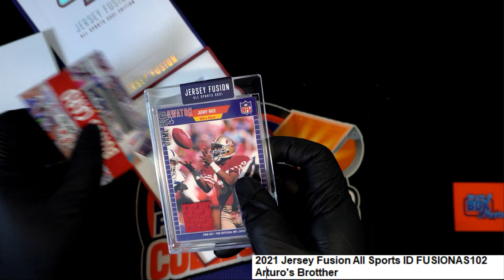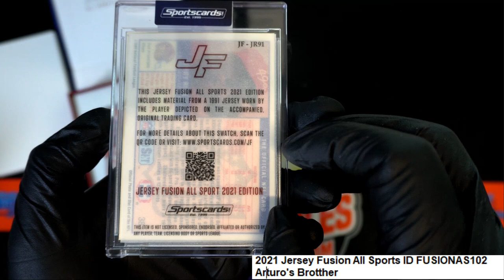2021 Jersey Fusion All Sports ID FUSIONAS102